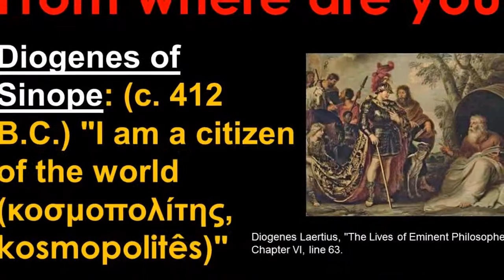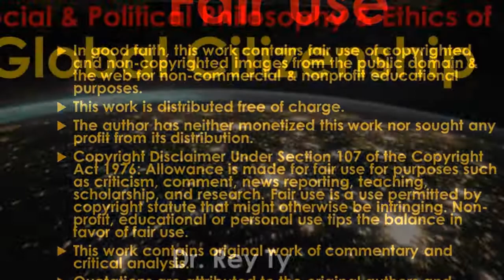Rey Ty (2014) Social & Political Philosophy & Ethics of Global Citizenship.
Rey Ty. (2014). Social and Political Philosophy, Moral Philosophy, and Ethics of Global Citizenship, sustainable development, peace, justice, human rights, tolerance, diversity, multiculturalism